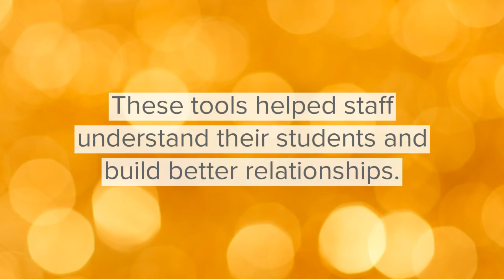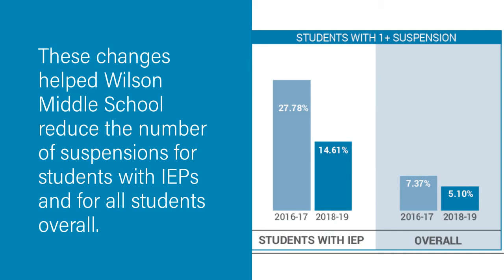Wilson Middle School—Appleton Area School District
Implementing PBIS at the universal level for several years, Wilson Middle school experienced a noticeable increase in the number of students who were referred to the office. When staff disaggregated the data and examined it, they discovered that the majority of students with multiple referrals also had IEPs. The realization that the practices they had in place were not effective spurred the team into action.